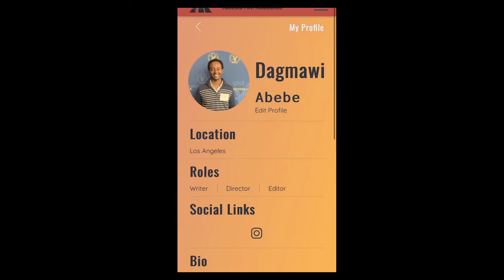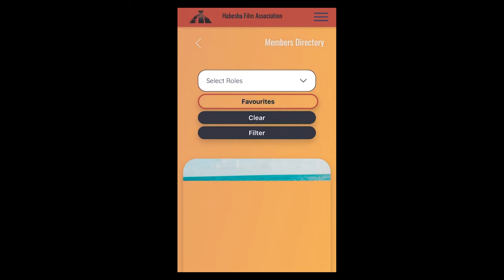Carrying The Torch Full Panel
Hollywood is Habesha and the Habesha Film Association present, "Carrying the Torch" a Film and TV Panel hosted at the Black Image Center on January 29th, 2023.